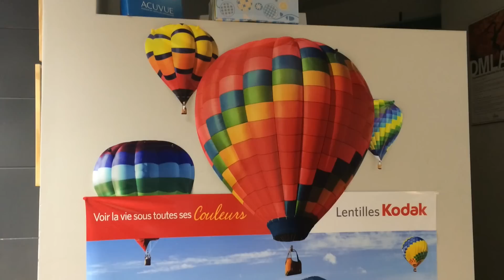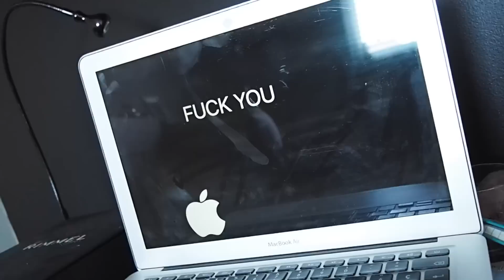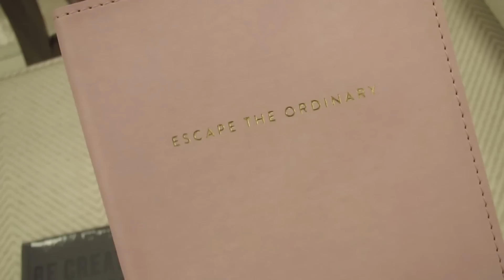JE SUIS MYOPE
10 mai 2016. Je suis allée faire un test pour la vue, JE SUIS MYOPE! OMG! Et je vis un malaise avec ma voisine...

Chanson dans ce vlog : The little bicycle, Tinayre (Trouvée sur Killer Tracks)

Je filme avec : Olympus Pen EPL-7